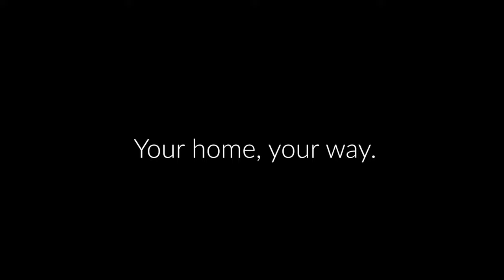Wincrest Bespoke Custom Home Walk Through - Northbridge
A walk through of one of our stunning homes recently completed in Northbridge, Sydney.